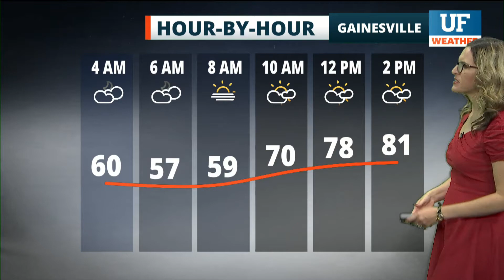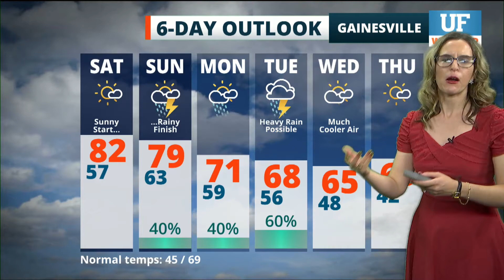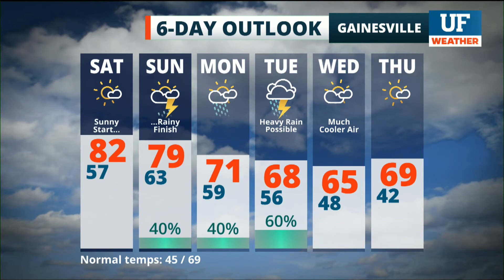Local forecast for Gainesville-Ocala - December 18, 2021 12 am ET